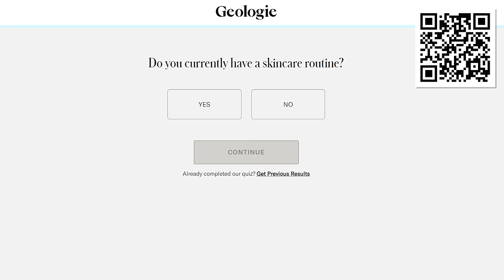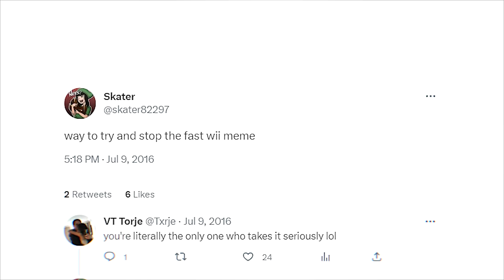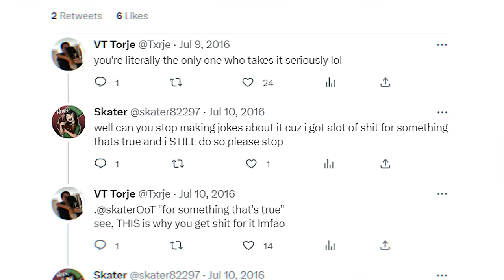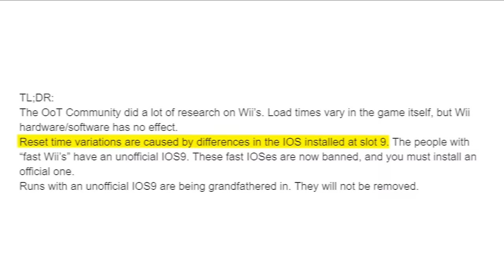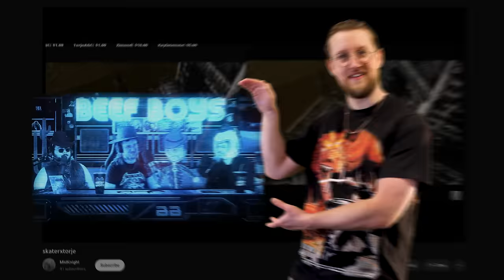The Many Scandals of Zelda Speedrunning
In this actual Youtube video, me, ManyKudos, hits you with the sort of information you normally have to pay a premium for on shady parts of the internet. Instead, you get to watch it for free, instead sacrificing the precious moments you have on this earth. We talk about Skater and Torje's famous Fast Wii incident, which sparked a lot of very juvenile discourse. The iQue, an obscure Nintendo console from China, became a scandal in itself, after it gave runners a competitive edge that was hard to keep up with. In the same vein, Amiibos are a constant source of pain for the Breath of the Wild community, as their pay to win antics earn them the scorn of many a runner. Finally, we look into the tragic misunderstanding of Triforce%.

0:00 - The Legend of Zelda: The Rambling Kiwi (Intro)
1:52 - The Legend of Zelda: The Wii of Speed
7:04 - The Legend of Zelda: The Chinese Cheatbox
12:39 - The Legend of Zelda: Expensive Amiibos
17:32 - The Legend of Zelda: Triforce of Deception